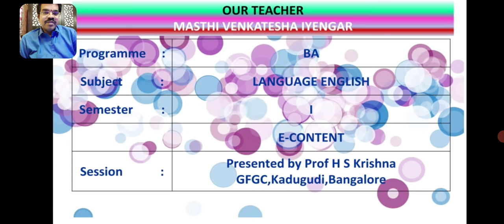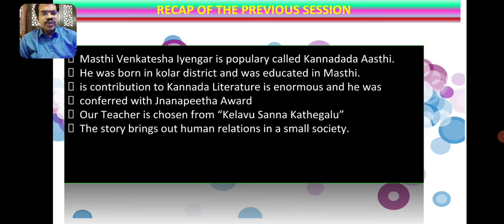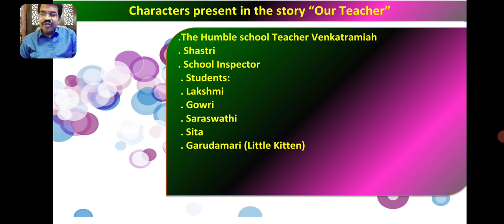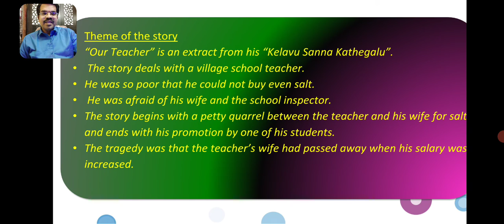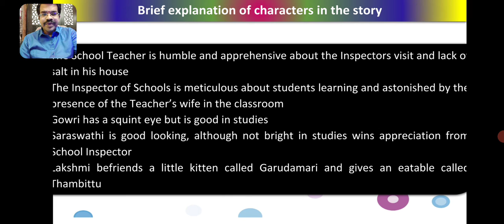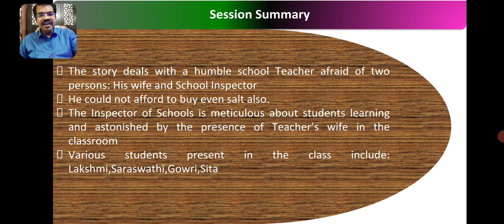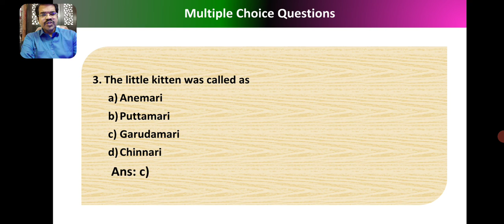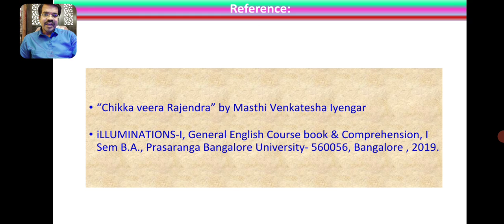OUR TEACHER by Masthi Venkatesha Iyengar Session 2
This video is prepared for students of Universities such as BU, BNU as a study material.